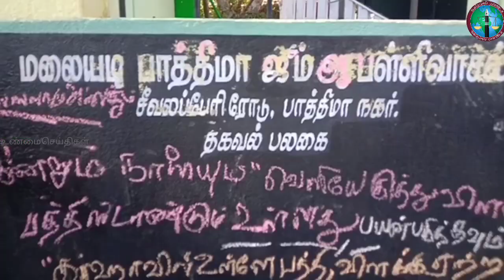சீவலப்பேரி ரோடு பாத்திமா நகர் மலையடி பாத்திமா ஜும்மா பள்ளிவாசல் கொடியேற்று விழா